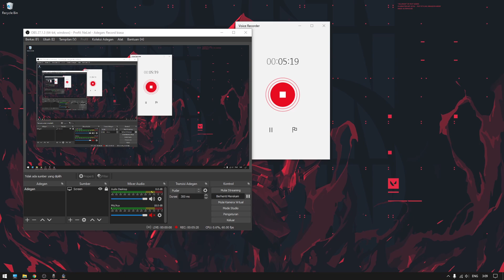EPS 13 | Atrocitus sang lentera merah - Lego Batman 3 Beyond Gotham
Lego Batman 3: Beyond Gotham adalah permainan video platform aksi-petualangan bertema Lego yang dikembangkan oleh Traveller's Tales dan diterbitkan oleh Warner Bros. Interactive Entertainment pada November 2014 untuk berbagai platform. Ini adalah angsuran ketiga dalamseri video game Lego Batman dan sekuel Lego Batman: The Videogame dan Lego Batman 2: DC Super Heroes . [1] Sebuah port dirilis ke ponsel, tidak termasuk angka dalam judul. Mirip dengan pendahulunya, game ini menampilkan akting suara dan dunia semi- terbuka lingkungan, dan memfokuskan sejumlah besar karakter dari seluruh DC Universe daripada hanya Batman dan Robin . Dalam cerita permainan, Brainiac menyerang Bumi, berniat untuk mengecilkan planet dan menambahkannya ke koleksinya, yang memaksa Justice League dan Legion of Doom untuk membentuk aliansi yang tidak mungkin untuk menghentikannya.